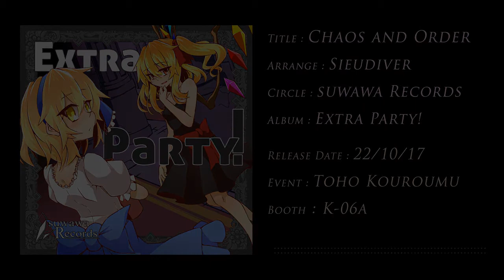【東方 Touhou Arrange】 suwawa Records - Chaos and Order (Pandemonic Planet)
Hi! This is the first time I'm making an arrangement for a Japanese circle!!
And the CDs have been published there at the occasion of the event 東方紅楼夢 (Touhou Kouroumu).
Huge thanks to Elle who invited me to participate to his circle's album "Extra Party! which is a compilation of Extra boss themes !

Went with some kind of Drum'n'bass, liquid funk into Dubstep, a real mess as always ;)

Title : Chaos and Order
Arrange : Sieudiver
Circle : suwawa Records
Album : Extra Party!
Original title : パンデモニックプラネット (Pandemonic Planet) | Extra stage boss theme of Touhou 15, Legacy of Lunatic Kingdom